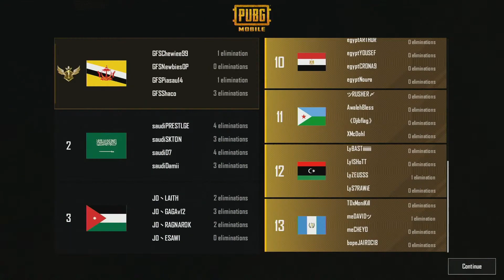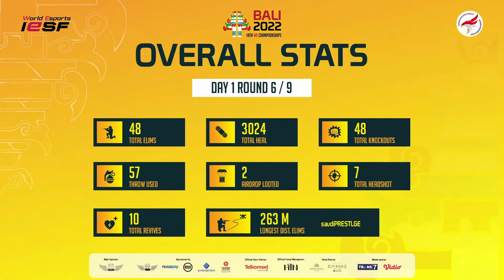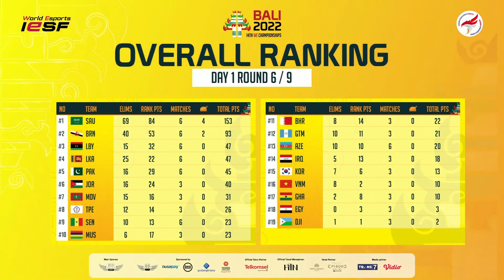PLAYINS/DAY 1/ROUND 6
IESF 14th World Esports Championships Bali 2022 Day 1   PUBG Mobile